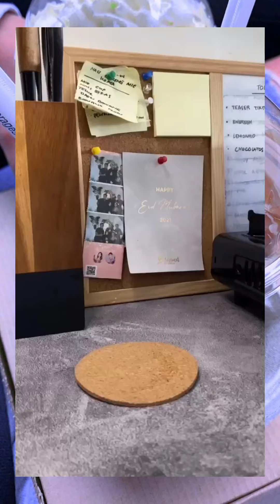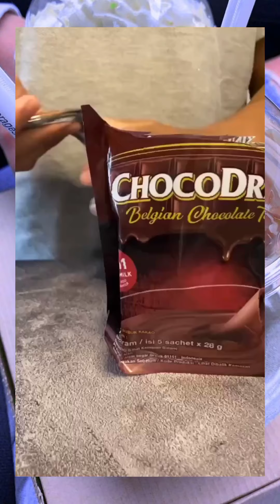bikin minuman enak ala tiktok😍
bikin minuman ala tiktok!!!
*es susu nastar
*kopi pandan bioskop
*susu Regal
*dalgona chocolatos
*sunami

SELAMAT MENCOBAAA!